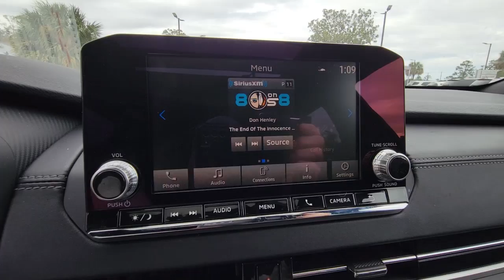2022 Mitsubishi Outlander Cocoa Beach, Palm Bay, Kissimmee, Deltona, Titusville, FL 22183A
Blue Used 2022 Mitsubishi Outlander Black Edition available in Titusville, Florida at Parks CDR Space Coast. Servicing the Cocoa Beach, Palm Bay, Kissimmee, Deltona, FL area.

5600 U.S. 1